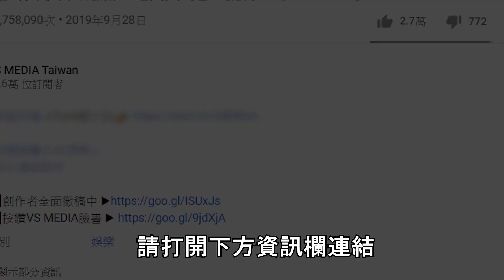韓國人嘗試【華燈初上】穿搭 搖身一變媽媽桑韻味十足｜VS MEDIAｘ@withingkorea